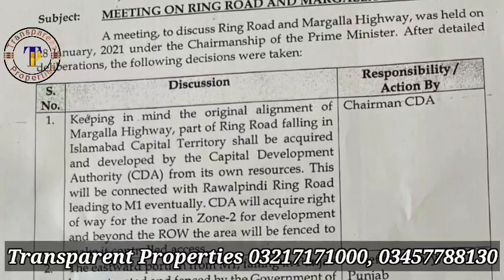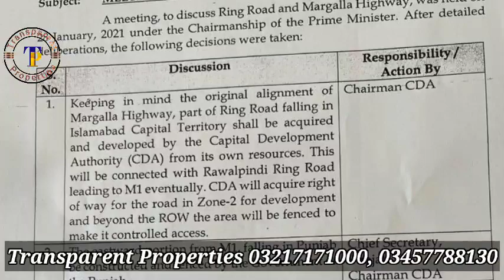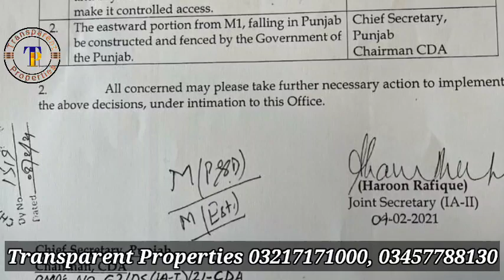Ring Road Rawalpindi Latest News | Shehbaz Sharif statement | Blue World City Islamabad NOC Update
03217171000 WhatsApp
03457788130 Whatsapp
Facebook Page: Blue World City Islamabad Information Portal

Youtube Channel ID: Transparent Properties
UCJUcqyrmEladDTUb1csc8KQ

General Block Balloting
Overseas Block Balloting
Blue World City General Block Balloting
Good News
Overseas Block Good News
Overseas Block
Horse Mascots
Development Progress
Islamabad
Rawalpindi
Blue World City Mobile App
Blue World City Websites
Blue World City Files